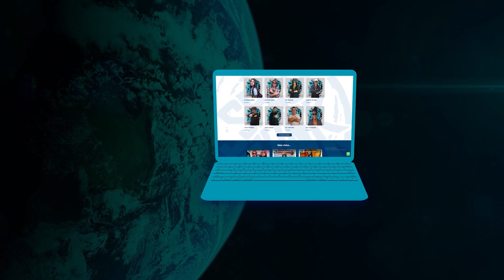Oracioh MC - Distribuindo Prazer (Dan Soares noBeat e Henrique Pasion) Space Funk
Artista: Oracioh MC
Produção: Dan Soares nobeat e Henrique Pasion

Letra:
Se tá com a tropa da M
Baby não se esconde
Desce mais duas garrafa
que nós tem o dot
Distribuindo prazer
Entra no camarote
Morango e gelo no copo
Eu desço mais um shot

Eu dei um salve na Letícia
Ela encostou com as pervertida
Hoje a revoada é com os artistas
Então vem descendo senta e kika
Calma que jaja é sua amiga
Vai sentar na pica

Pede pra andar na minha x1
Chupando enquanto eu bolo 1
Fala que me segue no Instagram
Depois que senta fala que é fã
Ela é rainha do onlyfans
Então já liga os truta
Revoada louca
Eu tô pela madrugada
Com essas puta louca

Sabe que nós é artista
E quer colar na banca
Pela noite paulista a revoada consta

Ficha Técnica
Direção:  Monkey Filmes
Edição:  Monkey Filmes
Produzido por Space Filmes

Faça seu vídeo Clipe com a Space Filmes

SPACE FUNK FILMES ®️

Ano 2023